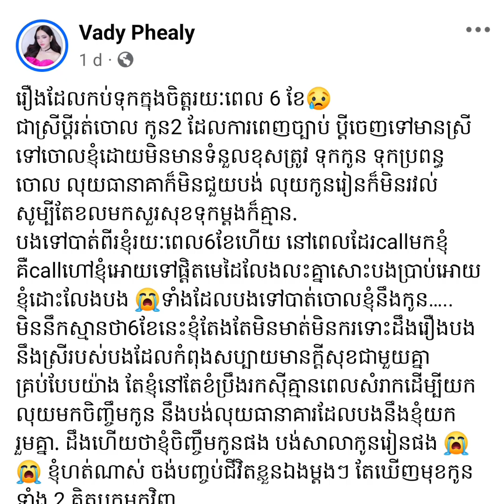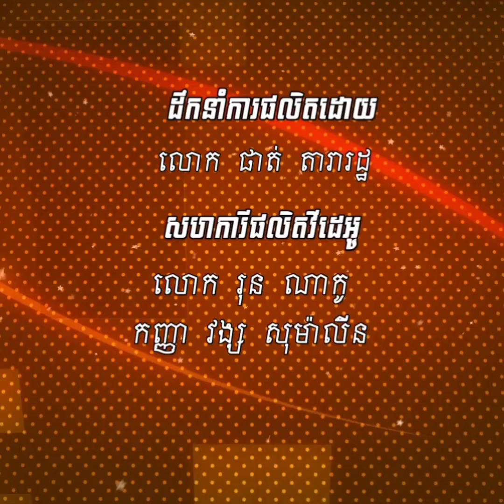ផ្ទុះរឿង ពីតារាចម្រៀង វ៉ាឌី ភាលី អតីតបេក្ខភាព The Voice